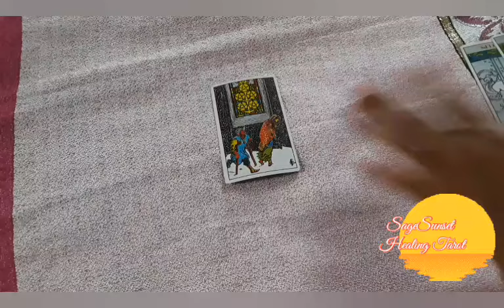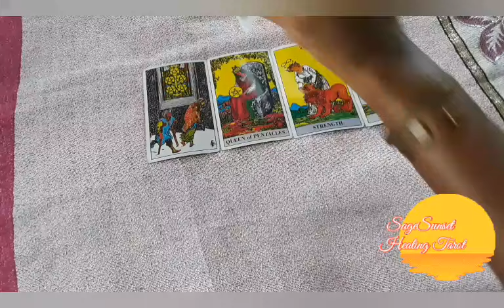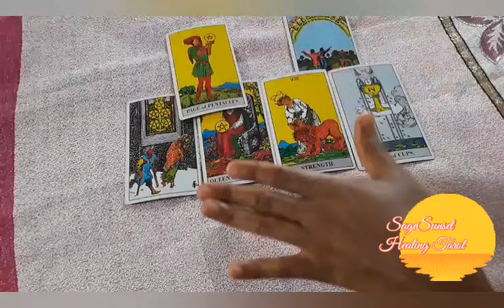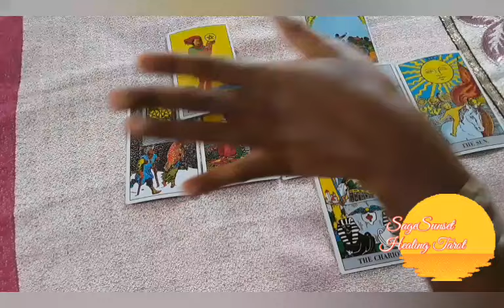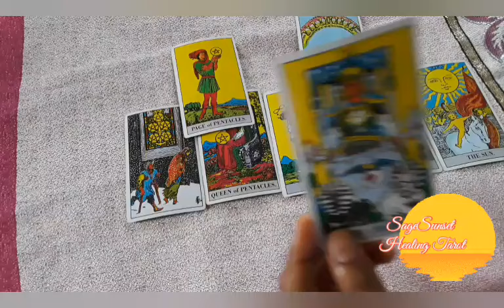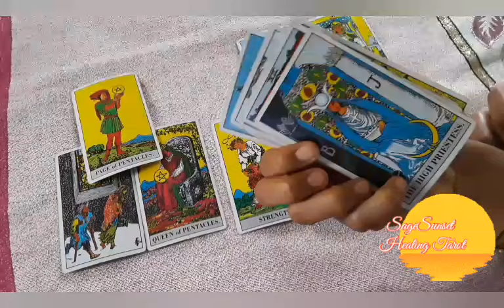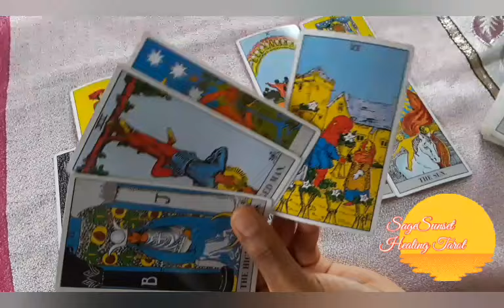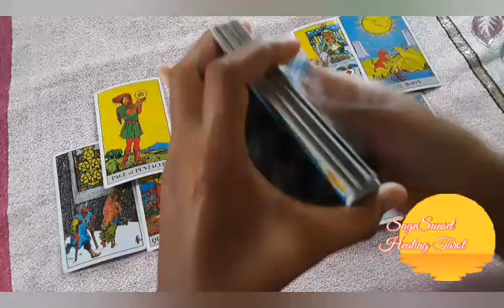Cancer Leave the past behind walk through this bountiful portal to ultimate successes💖🌹